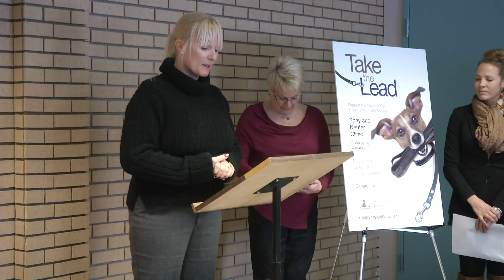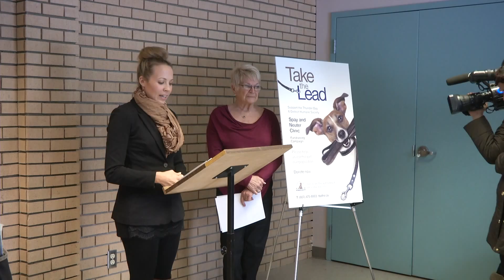Humane Society Takes lead on World Spay Day